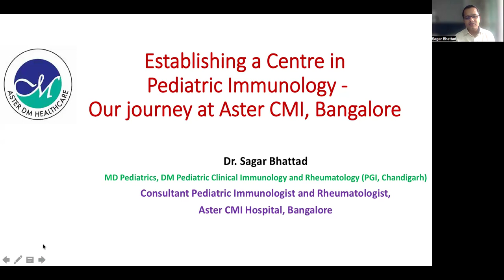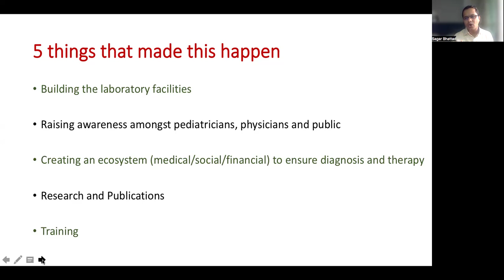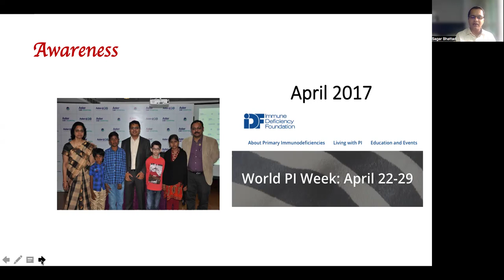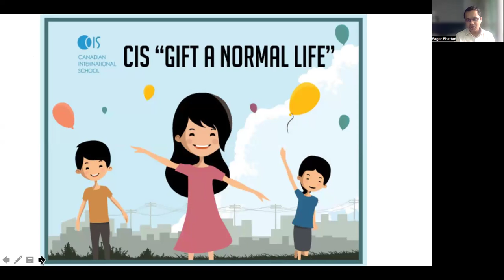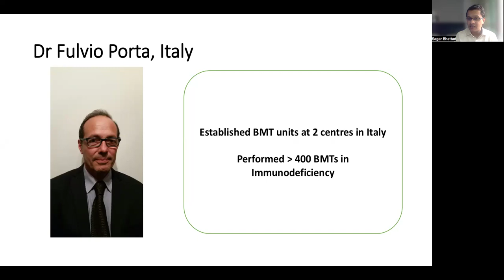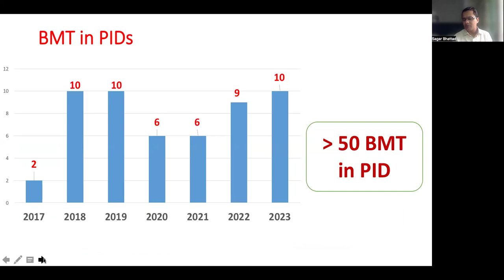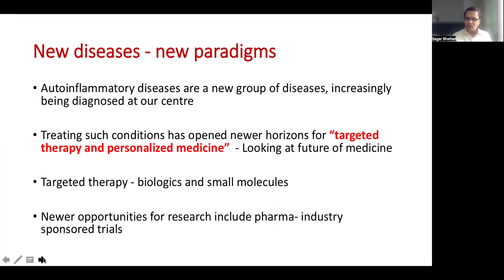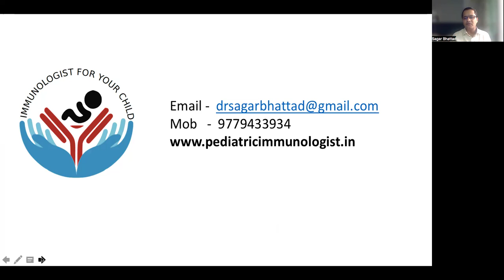Pediatric Immunology - Our journey into establishing a Centre of Excellence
We established the Pediatric Immunology Unit at Aster CMI, Bangalore in Feb 2017. Over the last 7 years, we have diagnosed more than 470 patients with Primary Immune Deficiencies and performed more than 50 bone marrow transplants in these children. We have been recognized as a centre of excellence by FPID, USA, and Jeffrey Modell Foundation. In this video, Dr. Sagar Bhattad highlights the challenges and the key steps taken to achieve this feat.